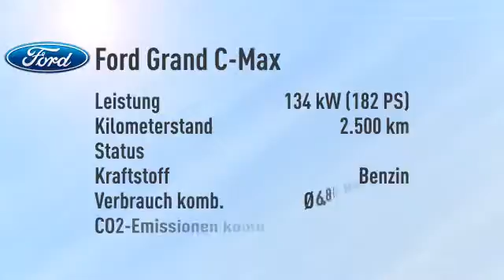Ford Grand C-Max 1.5 EcoBoost Titanium Aut./Navi -20%